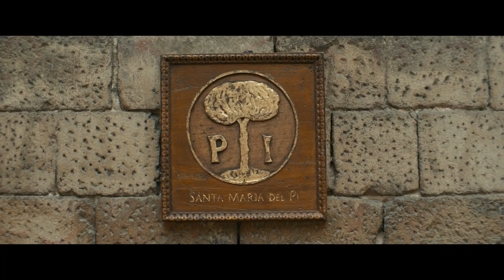Uncharted (2022) - Nathan Drake and Chloe Scene | Movieclips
Uncharted - Nathan Drake and Chloe: Nathan Drake (Tom Holland) meets Chloe (Sophia Ali).

FILM DESCRIPTION:
Street-smart thief Nathan Drake (Tom Holland) is recruited by seasoned treasure hunter Victor "Sully" Sullivan (Mark Wahlberg) to recover a fortune lost by Ferdinand Magellan 500 years ago. What starts as a heist job for the duo becomes a globe-trotting, white-knuckle race to reach the prize before the ruthless Moncada (Antonio Banderas), who believes he and his family are the rightful heirs. If Nate and Sully can decipher the clues and solve one of the world's oldest mysteries, they stand to find $5 billion in treasure and perhaps even Nate's long-lost brother...but only if they can learn to work together.

CREDITS:
TM & © Sony Pictures (2022)
Cast: Mark Wahlberg, Sophia Ali, Tom Holland
Screenwriter: Art Marcum, Matt Holloway, Rafe Lee Judkins
Director: Ruben Fleischer